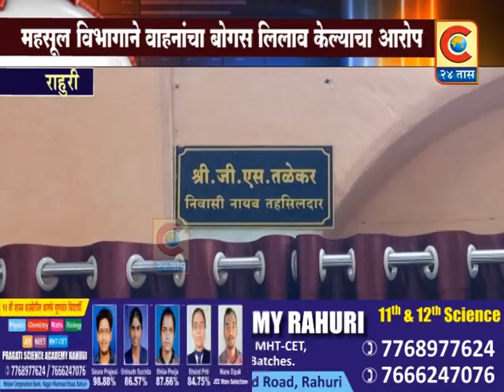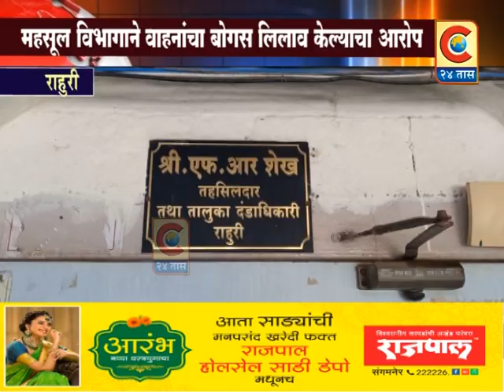राहुरी - तहसीलदार व नायब तहसीलदार यांनी आपल्या अधिकाराचा दुरूपयोग करून बोगस लिलाव केल्याचा आरोप